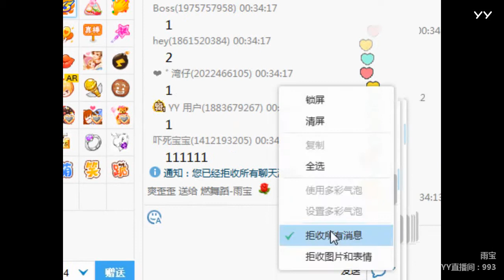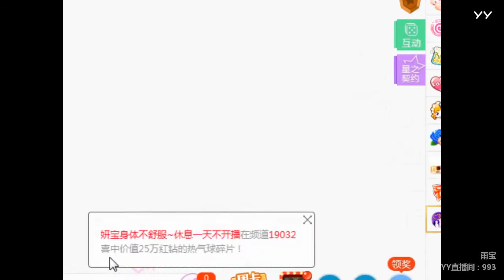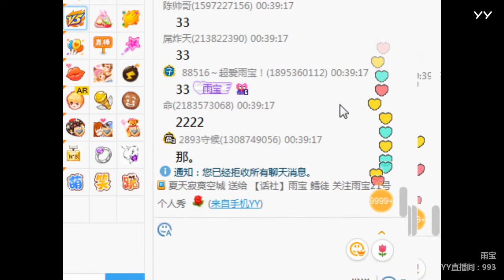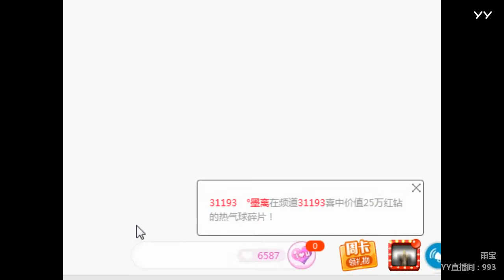YY LIVE 燃舞蹈 雨宝 - 《燃舞蹈》（Artists・Sing・Music・Dance・Instrument・Talent Shows・DJ・KPOP・Remix・LIVE)